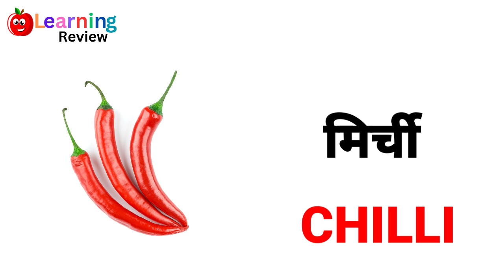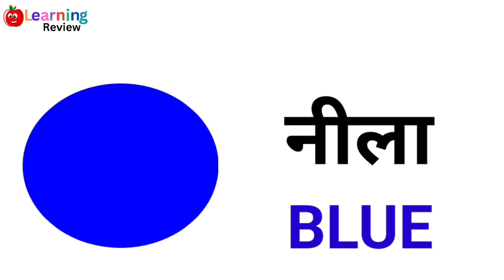Name of vegetables ll Name of fruits ll Name of colours ll Name of vechiles l Name of wild animals.